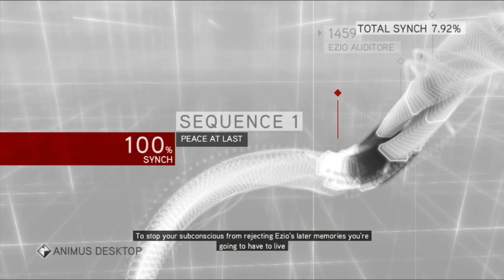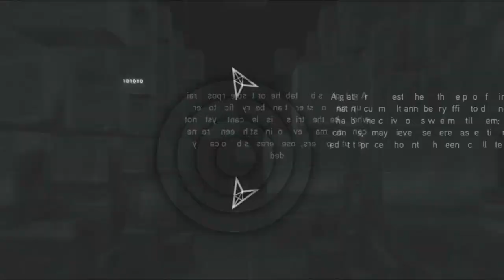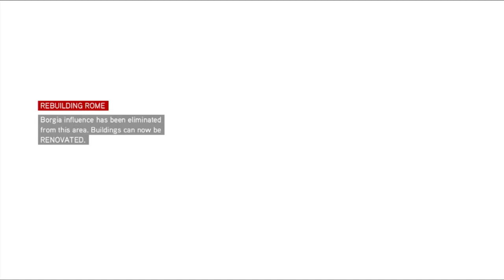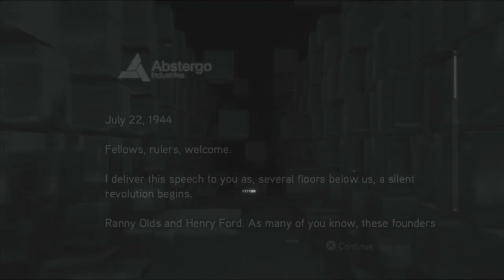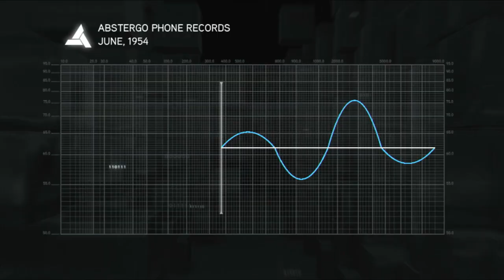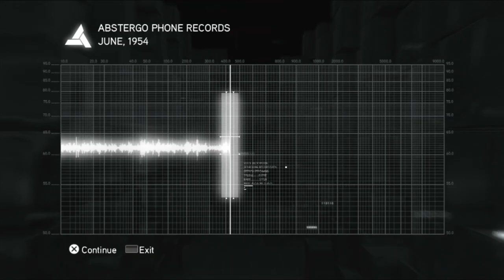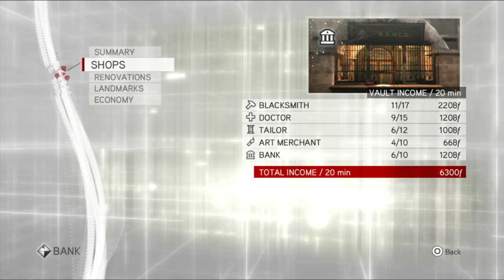Assassin's Creed Brotherhood Pt1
Sequence 1-3